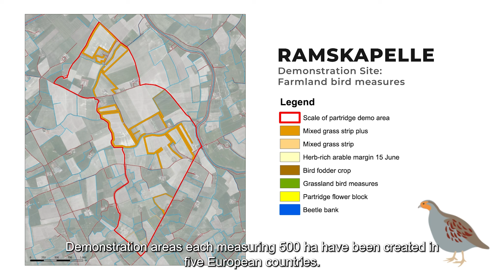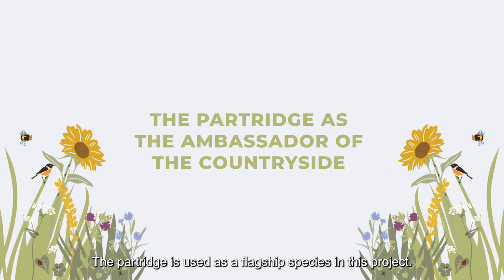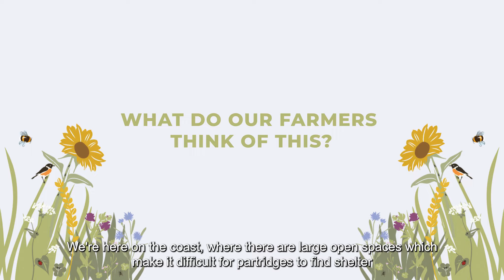PARTRIDGE-project in Flanders (2022)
We brought into focus exactly what the PARTRIDGE-project means in Flanders. Farmer Olivier and farmer Eric share their experiences:
-What do flower blocks tailored to the partridge look like?
-How can flower blocks be managed?
-What measures are possible through management agreements with the VLM?